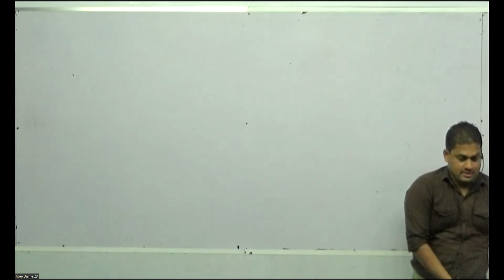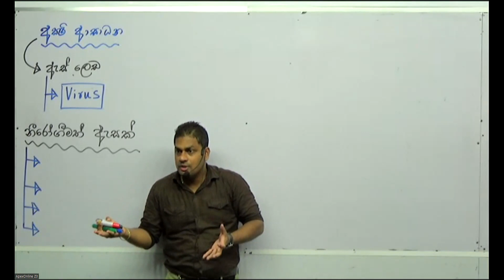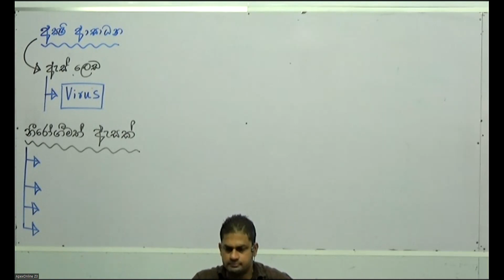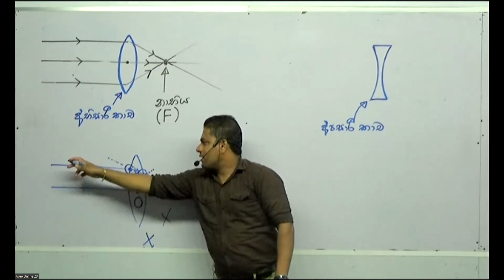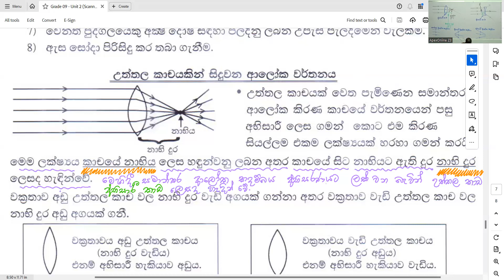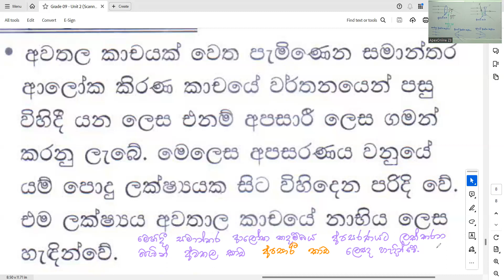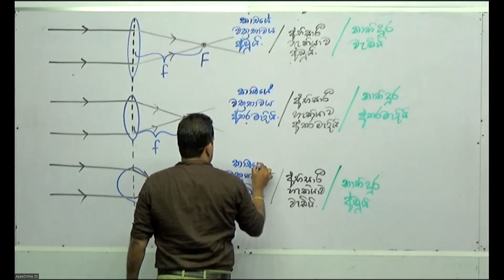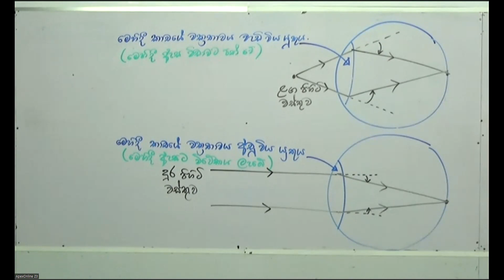2024 Academic year - Grade 09 - Group 01 (2024-06-01) Live streaming - Part 15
Lakmal Ramasinghe
B.Sc.(Hons), M.Sc., Faculty of Science, University of Colombo

🌏 අපගේ සියලුම විද්‍යාව - Science පන්ති ( Grade 6,7,8,9,10,11 Physical & Online) වලට අදාල Groups සහ Channels වල Links පහතින් දැක්වෙන අතර ඒ මත Click කර අදාල සමූහය සමග එකතු වන්න.

🌐 පන්ති වලට සම්බන්ධ වීමට සහ තොරතුරු දැනගැනීමට,

විශ්වය පුරා විද්‍යාව ගවේෂණය ආරම්භ වී ඇති අතර සමස්ථ ශ්‍රී ලාංකික දරුවන්ගේ කුතුහලය දනවන, කැමතිම සහ පහසුම විෂය බවට විද්‍යාව විෂය පත් කිරීම මාගේ අරමුණයි. මිහිමත වැඩිම වෛද්‍යවරුන් ගණනක්, වැඩිම ඉංජිනේරුවරුන් ගණනක්, වැඩිම විද්වතුන් ගණනක් බිහිකිරීම මාගේ අනාගත බලාපොරොත්තුවයි.

විද්‍යාව ආචාර්ය,
ලක්මාල් රාමසිංහ.